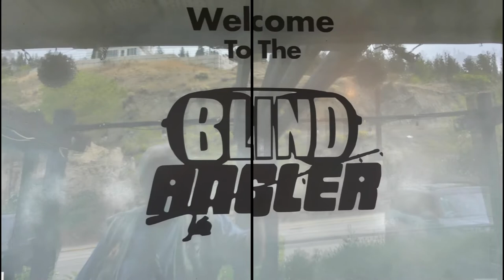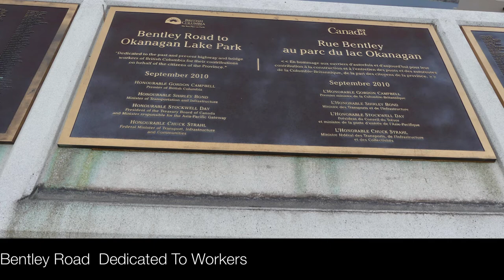Sept 23rd 2022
Why we enjoy Hwy #97 for the Last 22 years